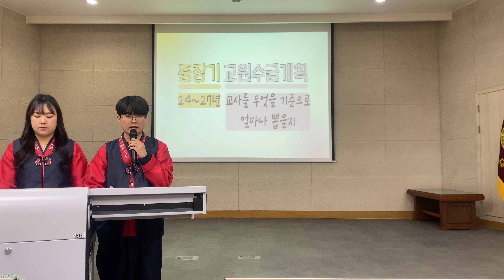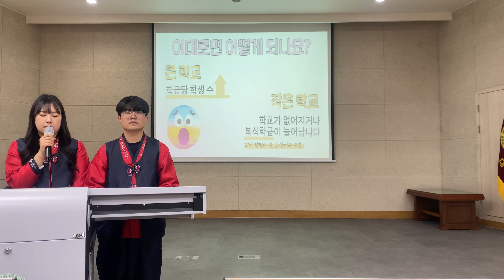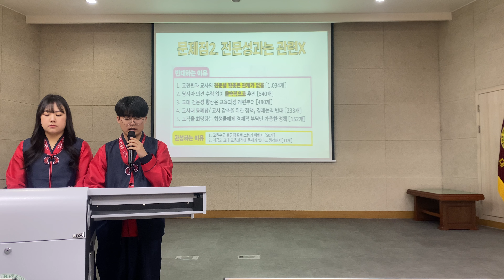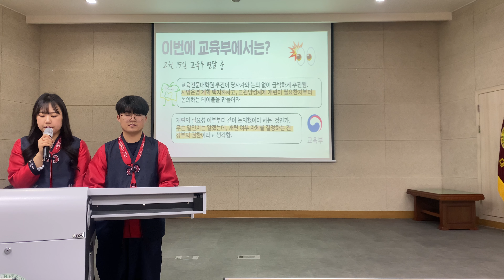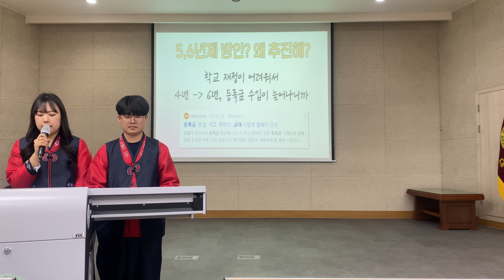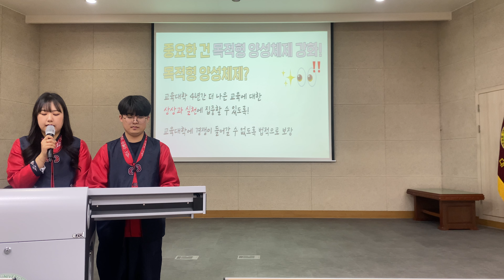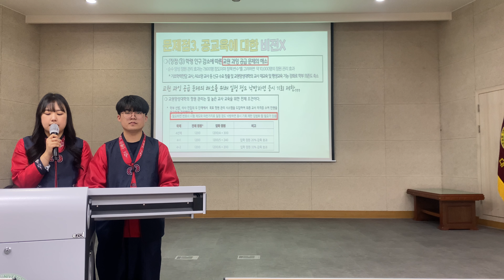0326 교육공동행동 설명 강방 영상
0326 교육공동행동을 위한 강방 영상입니다!